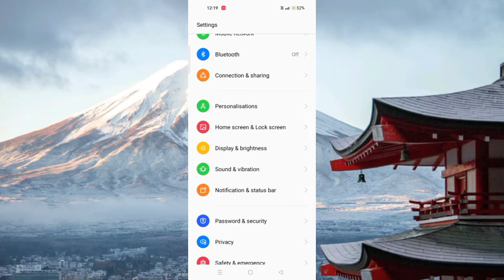Oppo A53 Touch Sound On कैसे करे